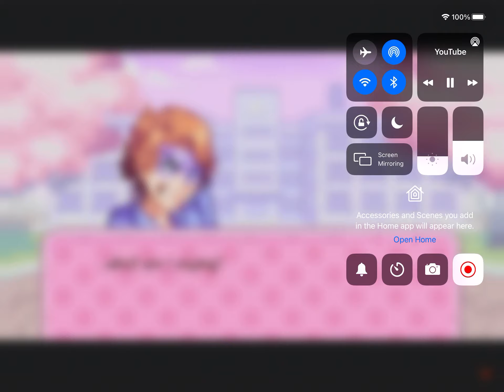FNF Doki Doki Takeover Obsession Ending (Credit to CommunityGame)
This is not the end of doki doki takeover! There’s one more song called reconciliation. Then there’s the festival when they sing song references. Then the bonus songs are poems n thorns, your reality, dual demise and epiphany